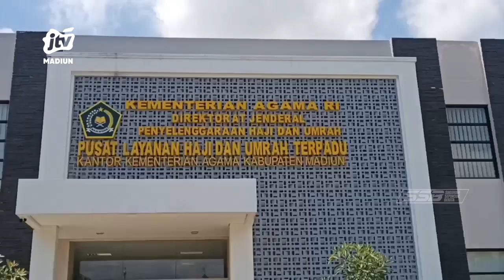KAB MADIUN - Alasan Usia Dan Kesehatan, 34 CJH Pilih Tunda Keberangkatan Haji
34 Calon jemaah haji asal kabupaten Madiun memutuskan menunda keberangkatan ke tanah suci tahun ini. Alasan dari puluha  calon jemaah tidak ikut berangkat tahun ini karena faktor lansia dan kesehatan serta tidak adanya kebijakan dari pemerintah pusat terkait keikutsertaan pendamping haji..
Office : jl. Sarimulya no 47 Rejomulyo, Kartoharjo, Kota Madiun